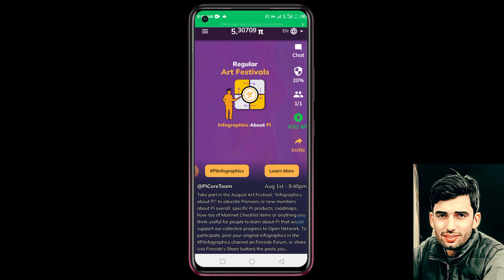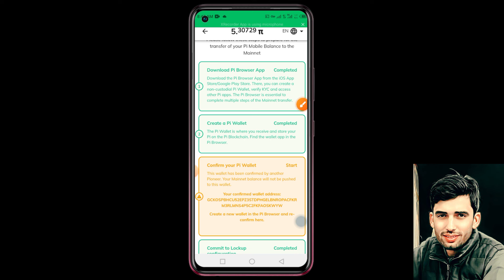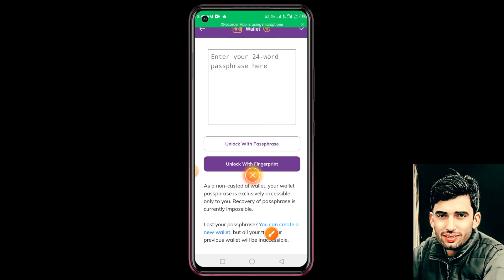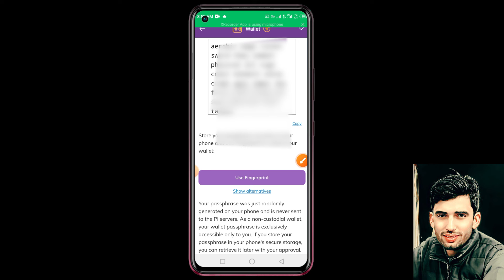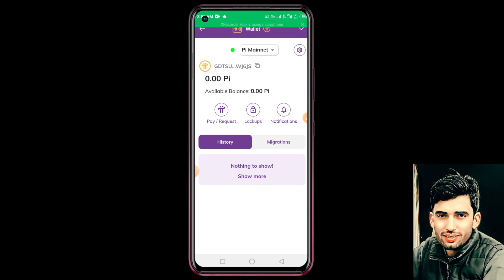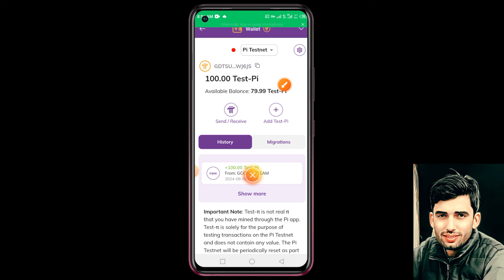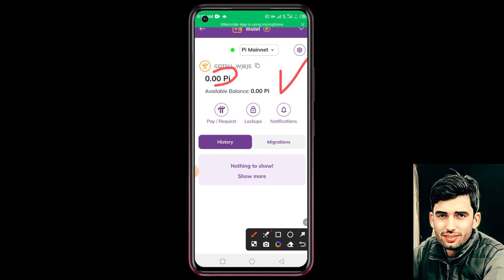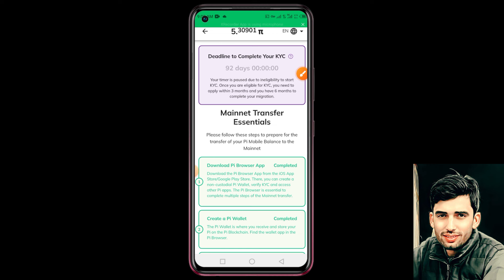Pi Wallet Create Problems Solved | How to Create Pi Wallet | Pi Wallet Kaise Banaye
Title:-

about Video:-
in this video am going to tell you that how to create pi wallet because lot's of my friends showing that error " An error occurred - please try again later " . That's way am going to create a pi wallet without any problem.

queries solved:-
pi wallet create problems
pi wallet create error
how to create pi wallet problems
pi wallet kaise banaye
how to create pi wallet
pi wallet nahi ban rha
pi wallet error solved
pi wallet q nahi ban rha
pi wallet banane ka tarika
create pi network wallet